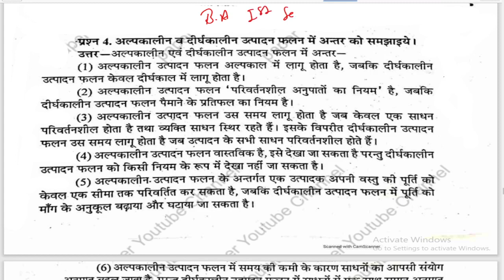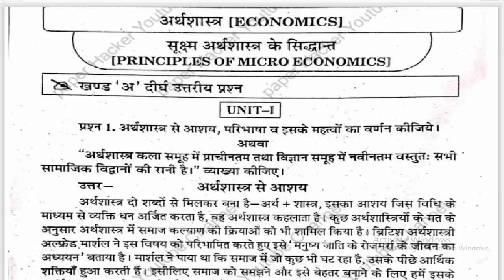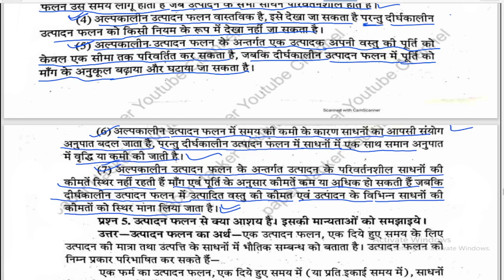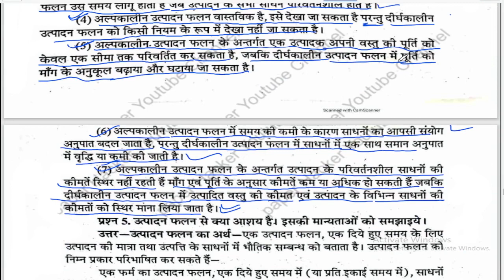अल्पकालीन तथा दीर्घकालीन उत्पादन फलन में अंतर,BA 1st Semester Economics paper 2022